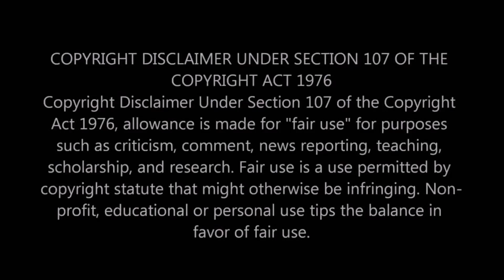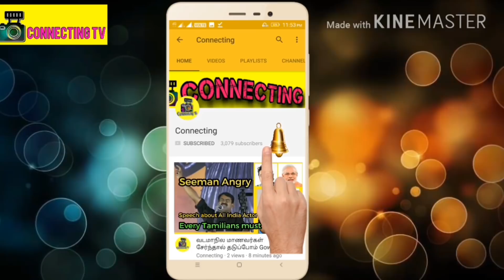அடுத்த பெரும் அதிர்ச்சி !! டூ பிளசிஸ் IPLல் விளையாடுவது சந்தேகம் தான் !